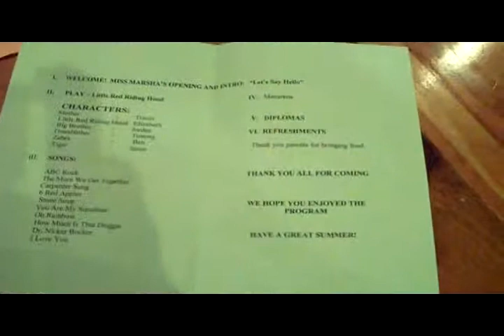Little Red Riding Hood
Precious Moments PreSchool year end performance of Little Red Riding Hood